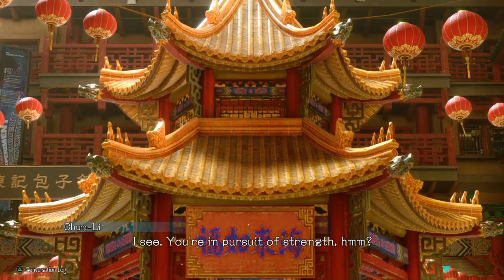SF6:World Tour(Story Mode) Part 2*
Part 2 of my playthrough of Street Fighter 6's World Tour Story Mode. This will be an ongoing series. More incoming! Enjoy ^^